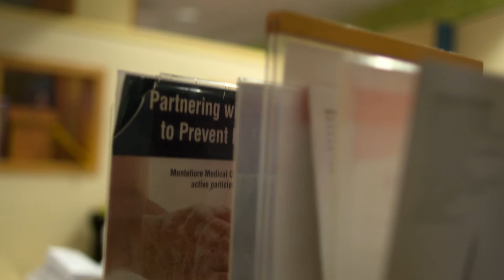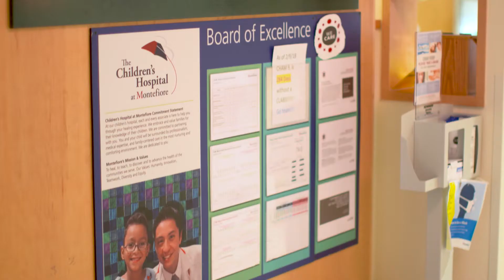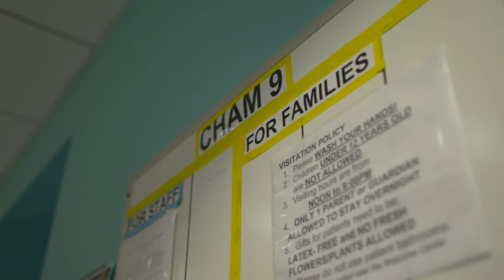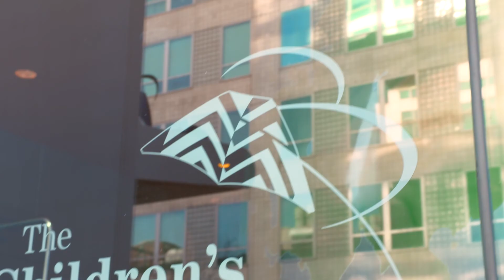Children’s Hospital at Montefiore NYC - “Overcoming History for a Brighter Tomorrow”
Our Sickle Cell Disease population is vast here at The Children’s Hospital at Montefiore. Traditionally, HSCT has been very difficult for this patient population because of a lack of appropriate donors and because historically the toxicities of stem cell transplantation for non-malignant hemoglobinopathies have been thought to be too significant to justify the risk. This has pushed us to learn about ways to overcome these challenges to provide life-changing opportunities to our patients who otherwise succumb to their debilitating disease.

The development of haploidentical transplants has made a donor available to almost every patient who needs a transplant, and the development of reduced intensity conditioning regimens makes the procedure acceptably safe. The future is also bright for solid tumor patients, where haploidentical transplantation can provide a non-exhausted, unedited immune system to combat chemotherapy-resistant disease.  We intend to be at the forefront of that movement to give our patients an even greater chance at disease eradication. We are striving to bring the newest, greatest, and safest treatments to our underserved patient population. We want to help bring change to their lives for the best, in hopes for a brighter tomorrow.